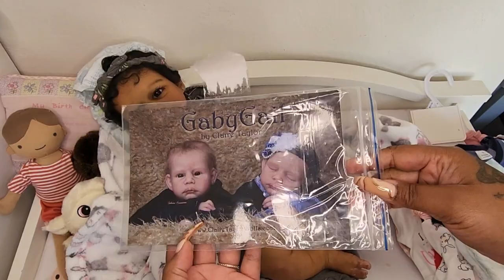Surprise Box Opening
This is a channel about Dolls. Reborn babies, barbies and antique dolls, etc. If you don't Iike dolls this is not the channel for you.

About Me:

I have collected dolls since I was 11 years old (maybe younger). One of my oldest dolls is 44 yrs. old and her name is Jenny. Mostly I collected unique and celebrity barbies. About 4 years ago I started following the reborn community, became fascinated and here I am.